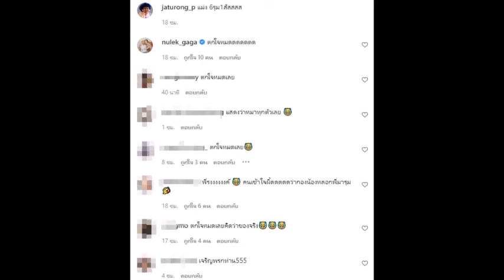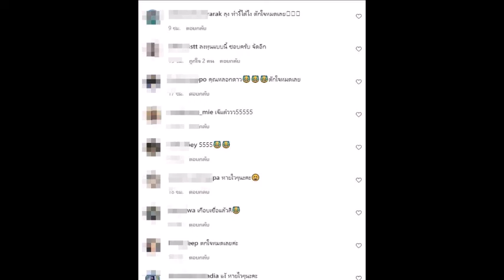ล่าสุด แห่ส่งกำลังใจให้ จาตุรงค์ ม๊กจ๊ก เผยสภาพแผลทั้งใบหน้าเละมาก#ข่าวบันเทิง#ข่าวดารา